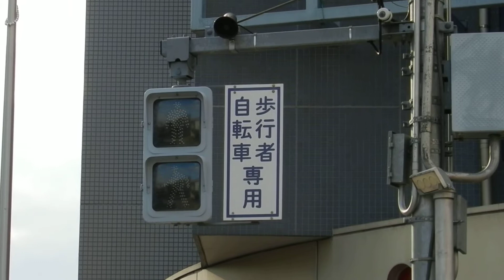小金井市役所付近の故郷の空【メロディー信号49-2】